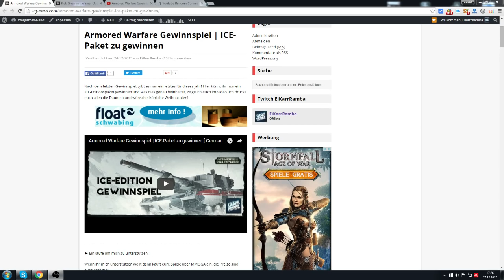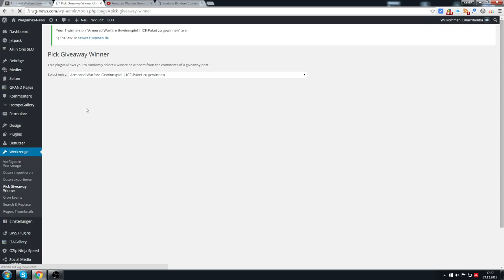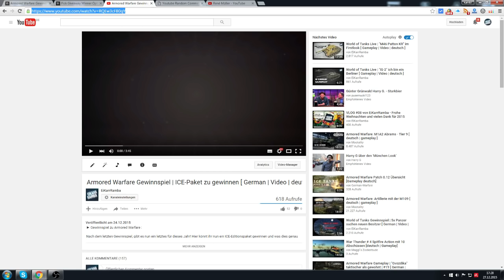Armored Warfare Gewinnspiel | Auslosung der ICE-Pakete [ German | Video | deutsch ]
► Gewinnspiel zu Armored Warfare :

Es haben unglaublich viele Leute mitgemacht und endlich gibt es die Gewinner zum Gewinnspiel. Glückwunsch an die beiden Gewinner und wenn ich nicht darunter seid nicht traurig sein, bestimmt verlose ich 2016 auch irgendwas :)